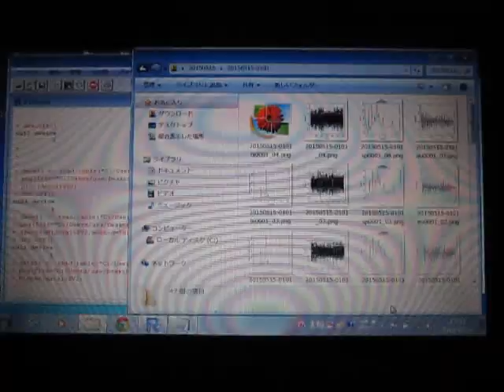超音波の音圧測定解析 Measurement and Analysis of Ultrasonic Wave